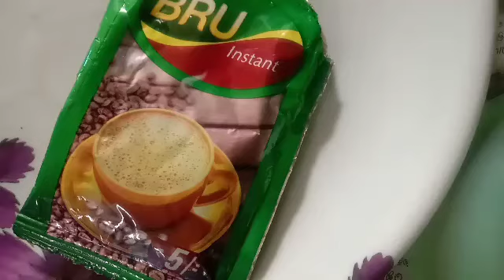காபி தூள் வச்சி எப்படி பேசியல் பண்றது# காபி தூள் அழகு குறிப்பு